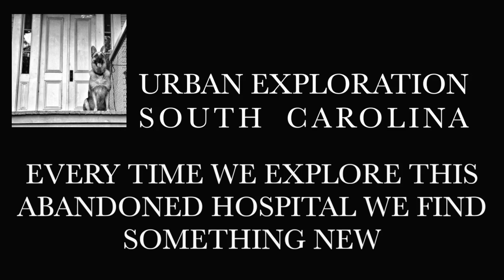Urban exploration: Something new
We always find something new when we explore the abandoned hospital and today was no exception.